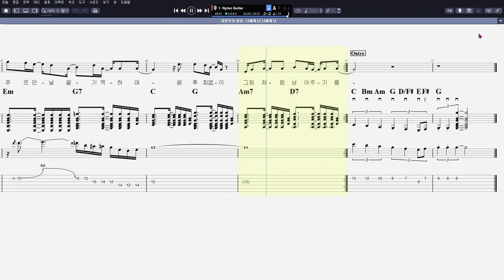16비트 발라드 16Beat Ballad 너에게 난, 나에게 넌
CPU : i5-4690
그래픽카드 : GeForce GTX 750
RAM : DDR3 8GB
편집 : 곰믹스